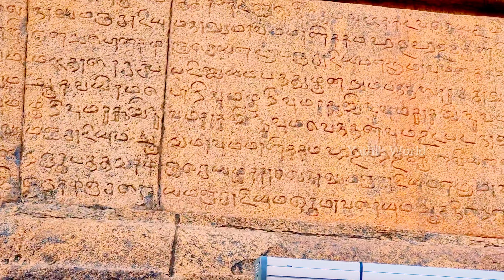Thanjavur Brihadiswara Temple I Periya Temple ബൃഹദീശ്വര ക്ഷേത്രം കവിത തുളുമ്പുന്ന കാഴ്ചകളും കഥകളും